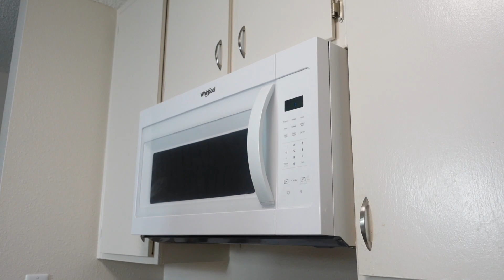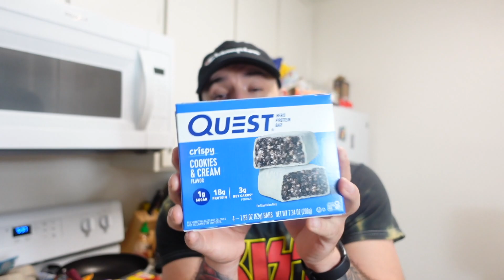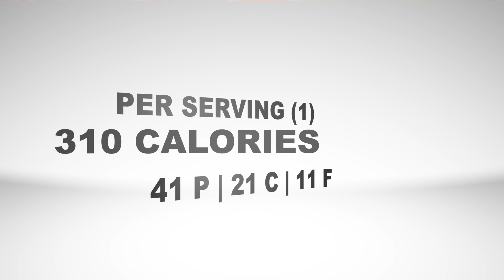FULL DAY OF EATING 1900 CALORIES | THE BEST AIR FRIED CHICKEN RECIPE!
In todays video I take y'all through a FULL DAY OF EATING as we are trying to hit 1900 CALORIES to bring down some of this weight. So as I take y'all through some delicious oatmeal which is simple enough, we also dive into some enchiladas, a quest bar review as well as my favorite chicken recipe at the moment! So lets get started as I hope you enjoy these recipes as much as I do!